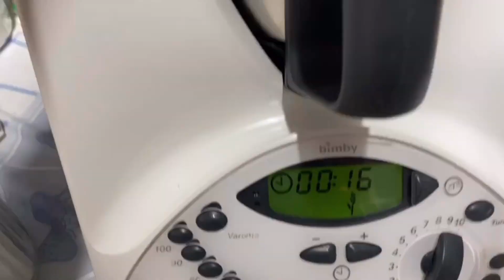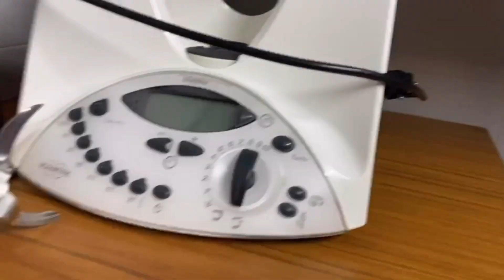|| routine pomeridiana | con preparazione della cena ||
🍕 pizza. 400 gr di 00. 200 gr di rinascono 330 di acqua 20 gr di olio extra vergine d oliva 10 gr di zucchero un cubetto di lievito 10 gr di sale Focaccia di Nino .una patata cruda 450 gr d acqua 500 gr di farina 100 gr di Manitoba 1 lievito 2 cucchiaini di sale uno di zucchero uno di lievito condimenti a piacere io ho usato pomodorini funghi carciofi olive mozzarella origano😘😘😘.